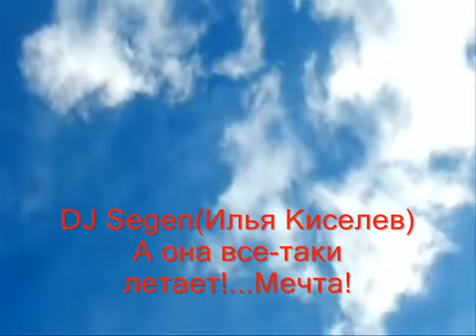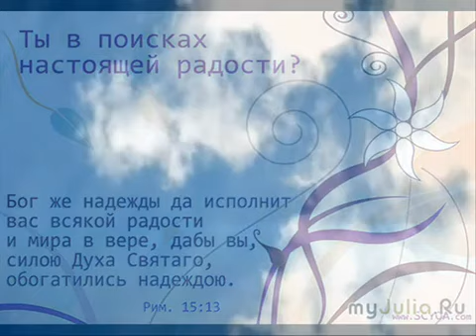DJ Segen(Илья Киселев) А она все-таки летает!...Мечта!